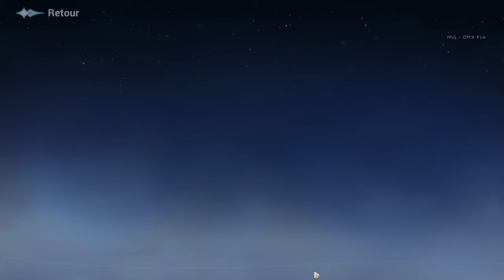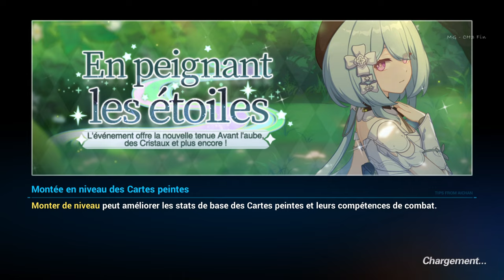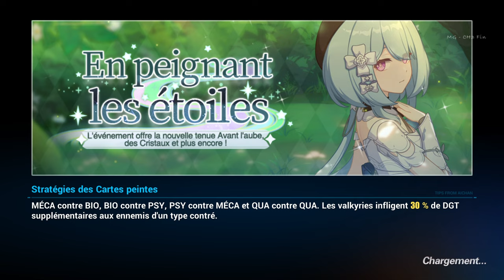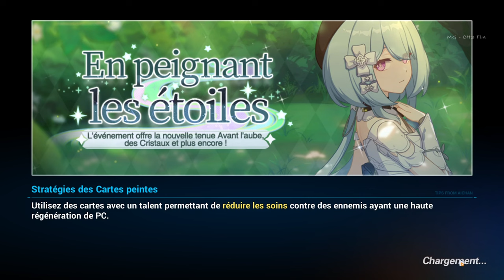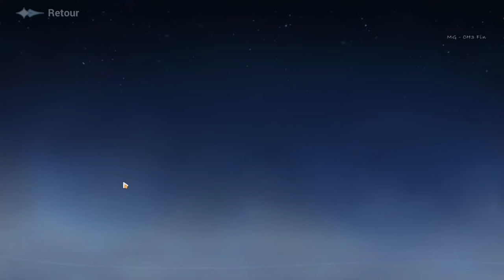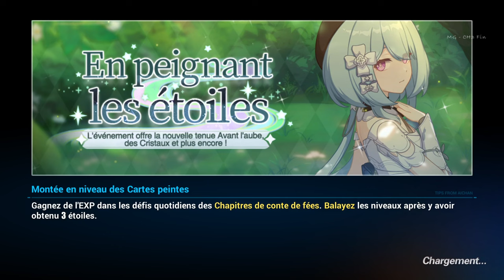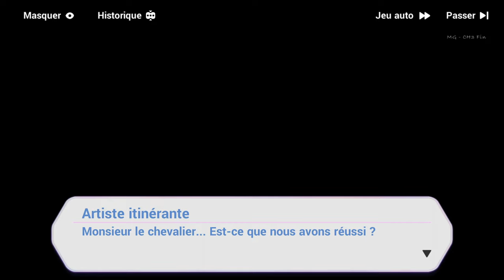Honkai Impact 3rd - Événements ꒰En peignant les étoiles꒱ #3 Fin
Elysia : Il y a fort, fort longtemps, l'horrible grand serpent dévora les étoiles et la lune. La nuit a disparu pour toujours. Pour retrouver les couleurs, une peintre se lança dans un voyage avec ses partenaires afin de mettre la main sur un parchemin laissé par la créatrice légendaire...

Jouez pour obtenir la nouvelle tenue de Luna Kindred Avant l'aube, des fragments d'Impression aux mille étoiles, des Cristaux et bien plus encore !